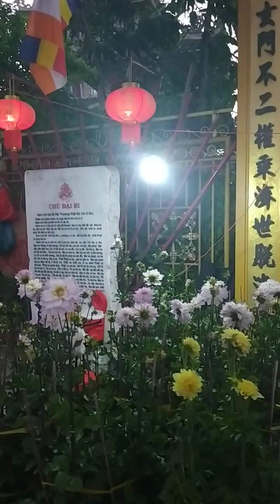đi choi 29 tết vui k chịu nổi